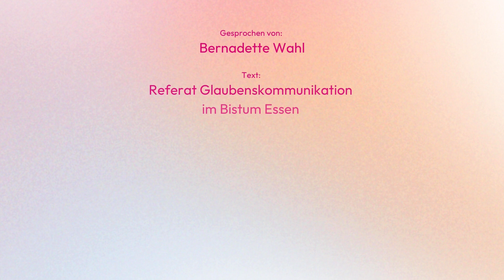Ostermontag: Mein Herz brennt!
Gedanken von Seelsorgerin Bernadette zum Ostermontag.